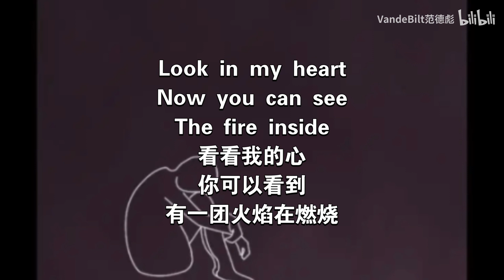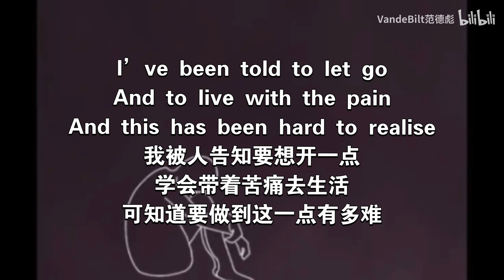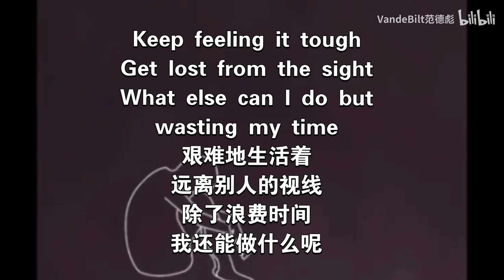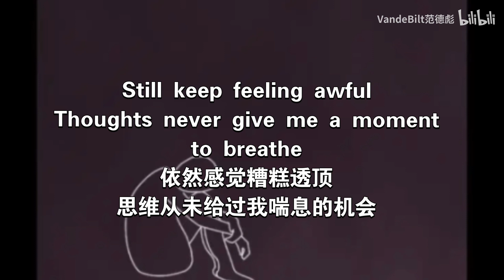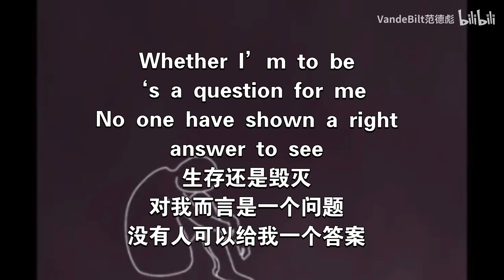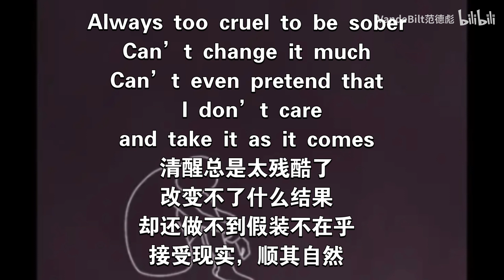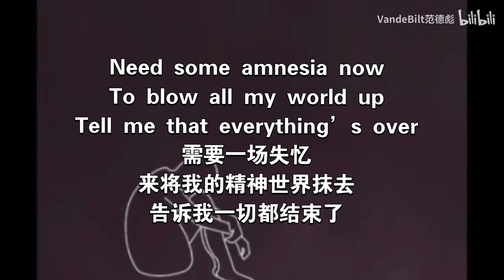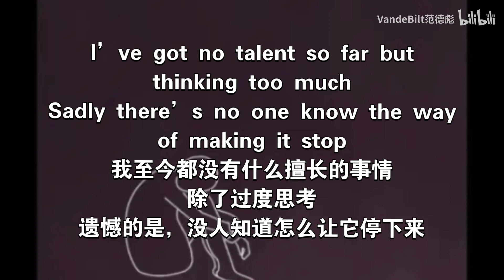Depression - Lyrical Adaptation - OT: Fu Kua by Eason Chan